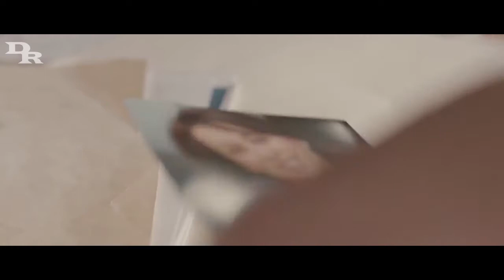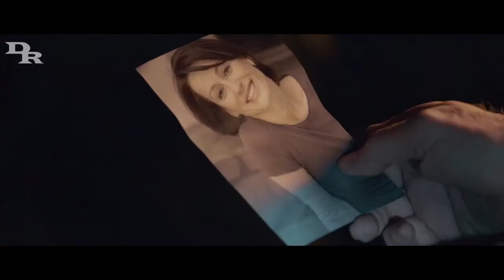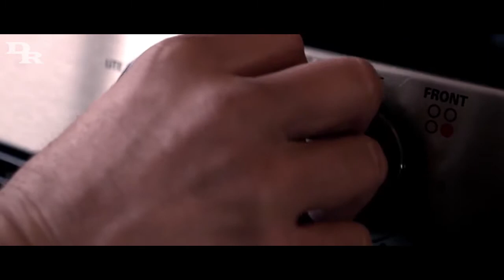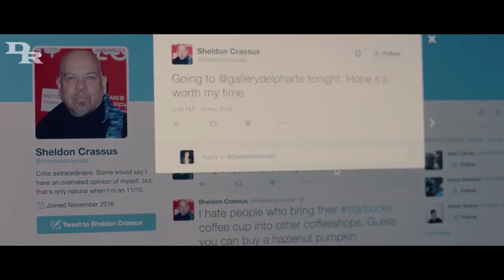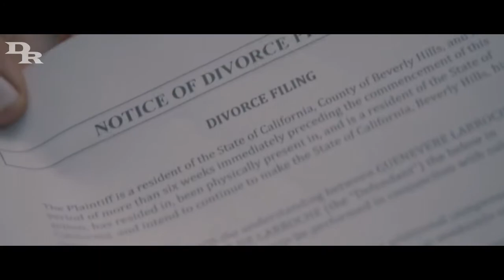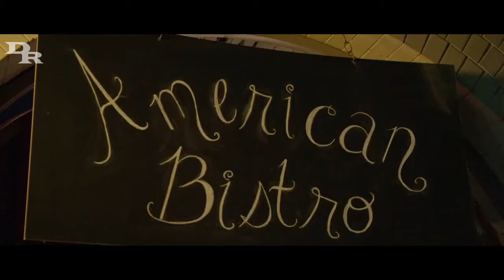JANGAN BIARKAN MASA LALU MENJADI PENGHALANG DALAM MERAIH MIMPI - Review Film AMERICAN BISTRO (2019)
American Bistro (2019)

⭐️IMDb : 5.6/10